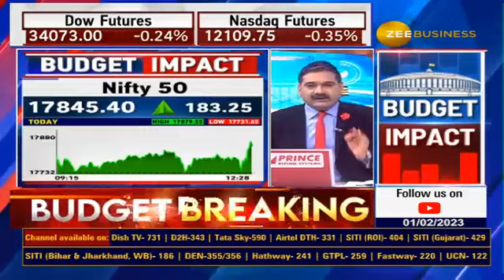Anil Singhvi's Take On Budget 2023, Decodes Budgets Notes Expects Market Recovery.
BudgetOnZee | अनिल सिंघवी की नजर से बजट 2023.

जरुर देखें ये वीडियो...